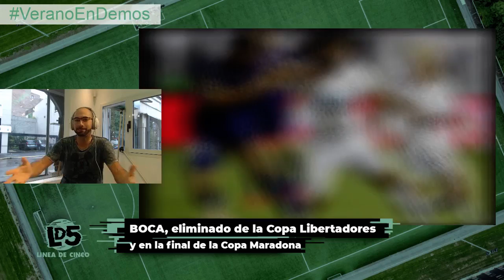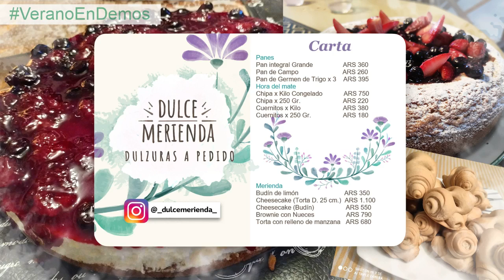Una Copa Libertadores toda Brasilera las Semi análizadas en LINEA DE CINCO participa Pablo Schlez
Luis Laburu y Leandro Capano, junto a Guillermo Magni e Ignacio Massicot
forman la LINEA DE CINCO que sale al campo cada viernes a las 18 en DEMOS Radio Visual